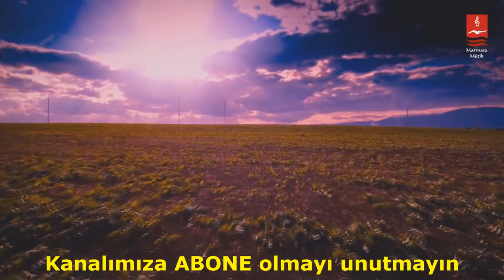FATİH ZİREK "KABE"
KABE

Çöllerin suskun gülü
Siyah örtülü gelin
Etrafı nurlar yüklü
Kalkıp ona gitmeli

Büründü örtüme eller yüzler sürmeli
Sen Anlat ey Kabe dil seni söylemeli
Kabe,Kabe ey Kabe

Dünyanın her yerinde
Gönlü yananların var
Beyazları giyerek Sana gelenlerin var

Kalkıp gitmeli ona Merve ile Safa'ya
Arafat'tan Hira'ya Rabbimin huzuruna
Kabe,Kabe ey Kabe

ALBÜM : ANDIKÇA ADINI